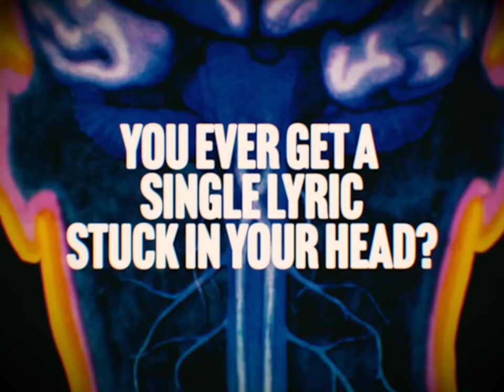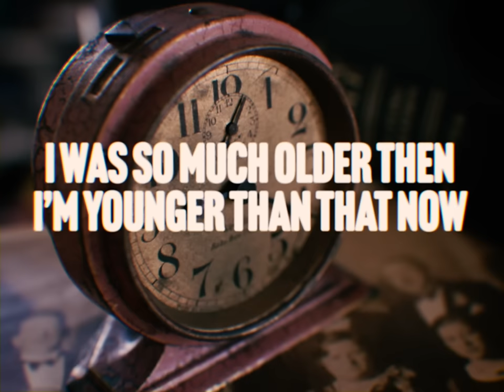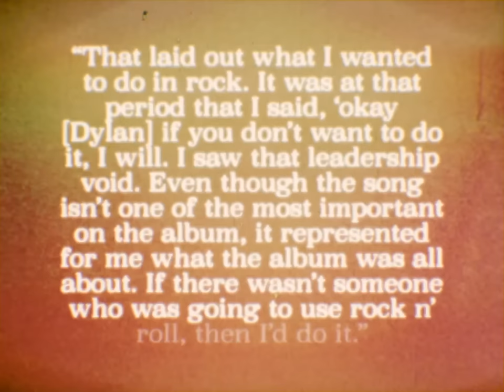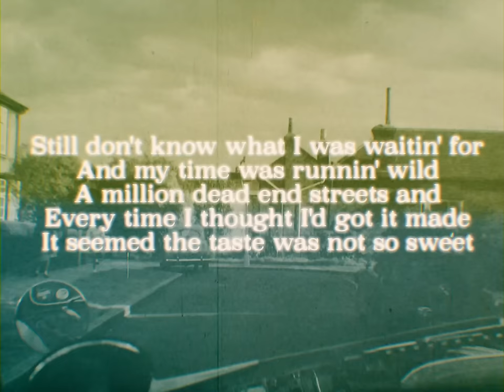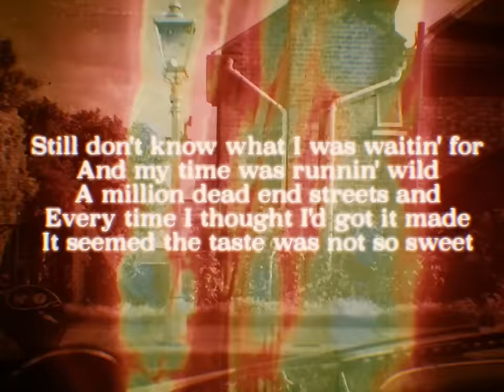I can't stop thinking about this Bowie lyric.